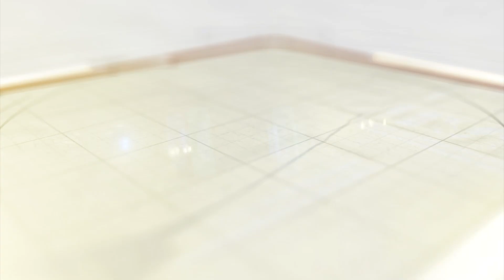ચીલોડા પોલીસે હિંમતનગરથી આવતી ટ્રક ઝડપી પાડી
ગાંધીનગરના ચંદ્રાલા ગામની સીમમા આગમન હોટલ સામે ચીલોડા પોલીસે હિંમતનગરથી આવતી ટ્રક સાથે બે ઇસમોની ધરપકડ કરી વધુ તપાસ હાથ ધરી છે.